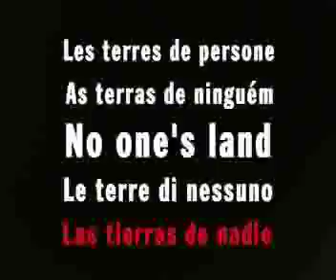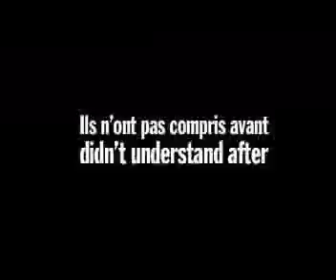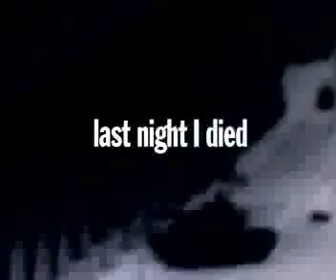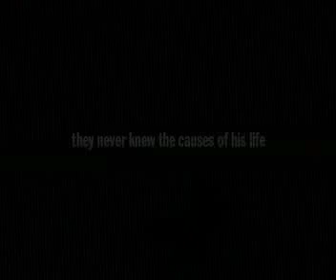LES TERRA'S DI NADIE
LES TERRA'S DI NADIE, "Nobody's land" in 5 languages in one only phrase (French, Portuguese, English, Italian and Spanish) is a non-place where in memory where oppression rules.